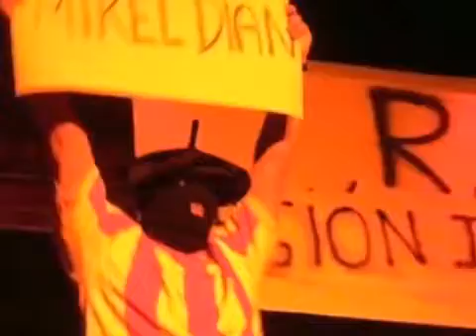Cuarteto Terrorista El Palo 2008